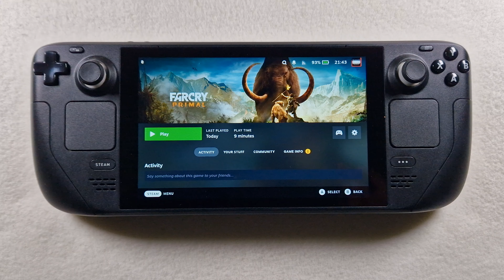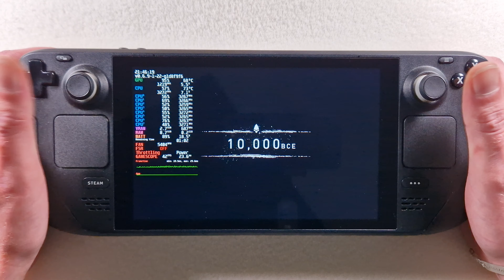Far Cry Primal on Steam Deck/OS in 800p 40+Fps (Live)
Proton: look video
Status: look video